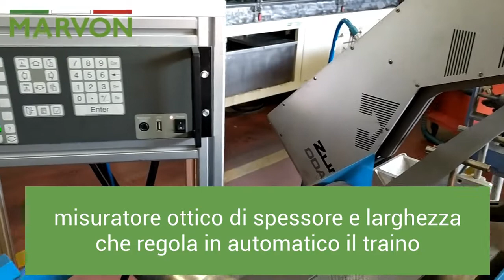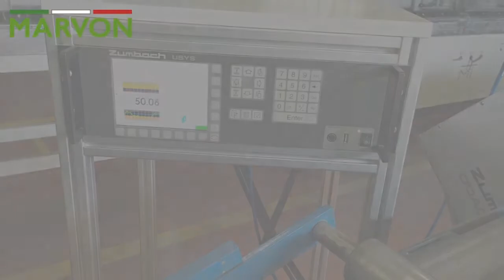Ciclo Produttivo della Guarnizione Termoespandente Tecnoflame_Marvon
Il ciclo di produzione della guarnizione termoespandente Tecnoflame di Marvon, dalla materia prima al prodotto finito.